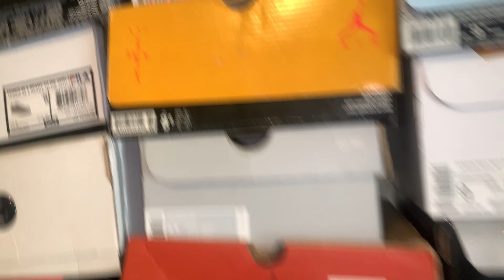THE AIR JORDAN 6 TRAVIS SCOTT OLIVE (OPTION B) IS 🔥 COLLAB HOPE YALL COPPED THE KHAKIS + On Foot 👟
I hope everybody was able to get the khakis knowing me I will be going after the Option B ! But the olives are definitely a fire colorway as well hopefully he releases the yellow mustard‘s bohemian up on Instagram or on a GA_SOL89 I’ll take care 🙏🏿❤️🔥👟🇭🇹💯🏁